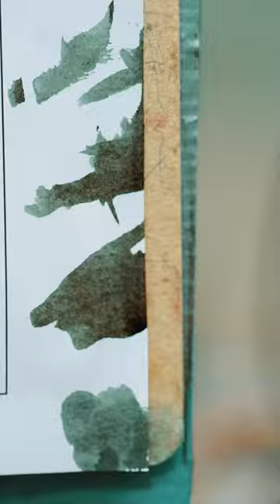American Made- "Dye Bath"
Behind the process- Here in the heart of Los Angeles we strive to build and produce premium quality garments. The details and craftsmanship plays a crucial part in the creation of our vintage inspired pieces.

Our "Dye Master" Angel plays an important role when it comes to our in-house garment dyeing. The undyed garment is -dried to open the fibers of the fabric, remove impurities and piling. From there the team inspects the garment and make sure the nothing is tangled before proceeding to the pre-wash before dyeing the garment. Before the dye is applied to the garment, the dye is mixed and a color swatch is compared to the original color swatch selected for the garment. The garment then goes into a "dye bath" from 120  to 140 degrees within a 25 minute timeframe, where the garment color is inspected for final results. This technique is created to give our garments the aged look of the vintage military shirts following the footsteps to the heritage workwear.

The Brace is a true Americana classic upgraded with modern comfort.